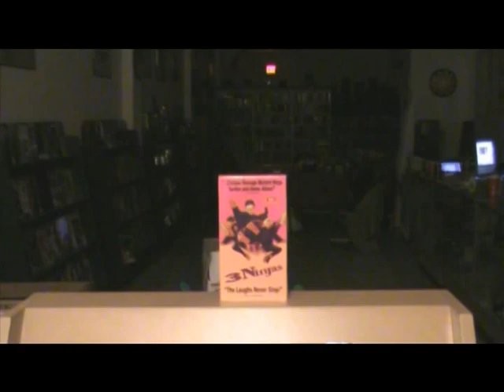Indiana Short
A fun Short we made at Pop City Comics.